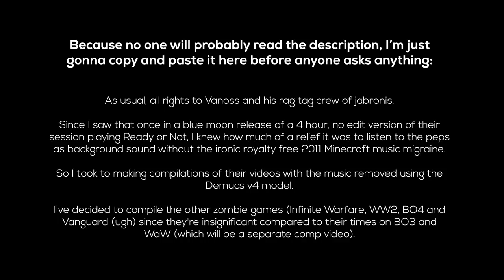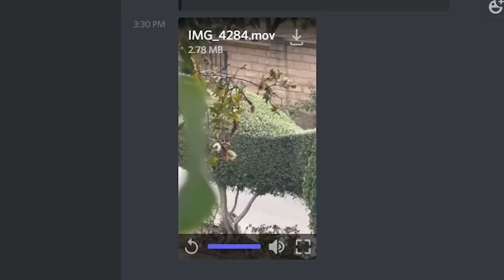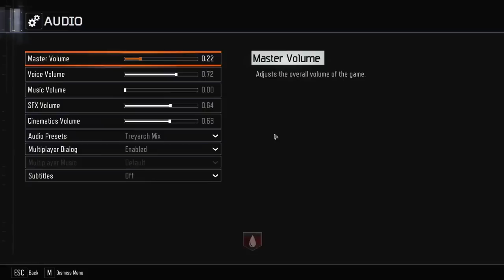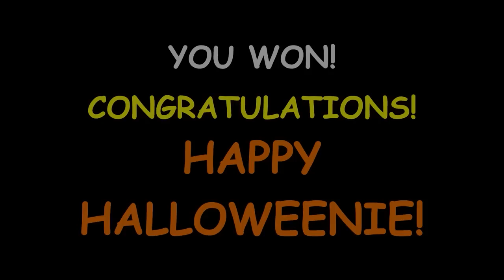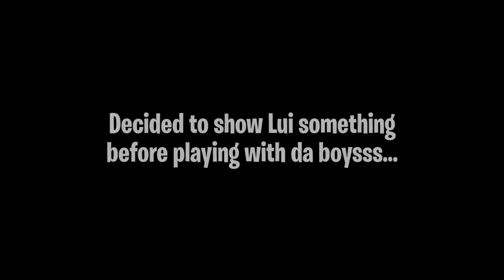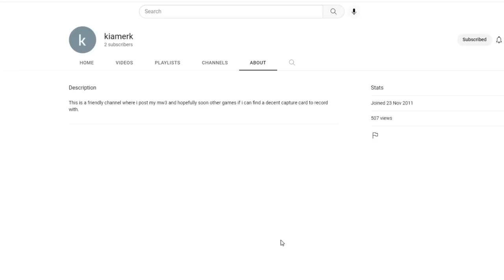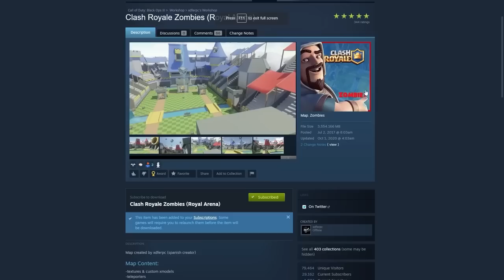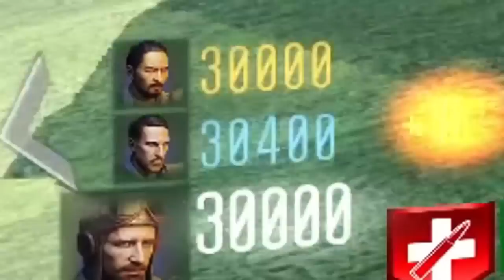VanossGaming - BO3 Zombies Compilation #6 (No Music)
00:00:00      BO3 Zombies - The Spongebob Experience (4 Spongebob maps in one video)
00:13:39      BO3 Zombies - Leaked Five Nights at Freddy's Security Breach Sequel!
00:32:02      BO3 Zombies Funny Moments - Did Nogla REALLY Say That?!
00:50:37      BO3 Zombies Funny Moments - Celebrating my Birthday
01:04:47      COD Vanguard Zombies - Shi No Numa Easter Egg Attempt! (Funny Moments)
01:23:17      BO3 Zombies - What Mario Party Minigame is This?
01:45:13      BO3 Zombies - Insanely Hard Fall Guys Map!
02:03:11      BO3 Zombies - 5 PLAYER MOD on Minecraft Spooky Halloween Map!
02:26:25      BO3 Zombies - Wildcat Takes Us To Chili's!
02:49:02      BO3 Zombies - The Best COD Song Parody Ever Made!
03:08:10      BO3 Zombies Funny Moments - Nogla's Meme Heaven!
03:25:20      BO3 Zombies - Lanai Gets PRANK'D!!
03:41:19      BO3 Zombies Clash of Clans Map - Will Nogla's Career Survive This?

As usual, all rights to Vanoss and his rag tag crew of jabronis.

Since I saw that once in a blue moon release of a 4 hour, no edit version of their session playing Ready or Not, I knew how much of a relief it was to listen to the peps as background sound without the ironic royalty free 2011 Minecraft music migraine.

So I took to making compilations of their videos with the music removed using the Demucs v4 model.

You can find the playlist with all BO3 zombies videos (and the other games) in chronological order

I've decided to compile the other zombie games (Infinite Warfare, WW2, BO4 and Vanguard (ugh) since they're insignificant compared to their times on BO3 and WaW (which will be a separate comp video).